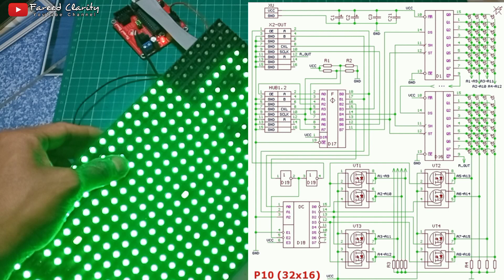Cara Memperbaiki display P10 Normal Sebagian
Video ini merupakan cara cepat memahami dan memperbaiki display matrix P10 yang normal sebagian